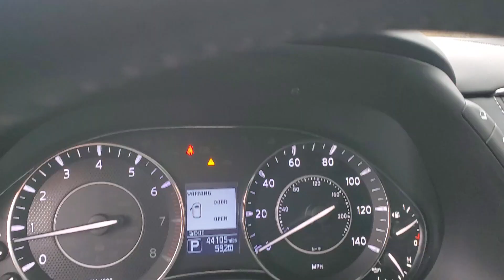2018 Nissan Armada PN2595